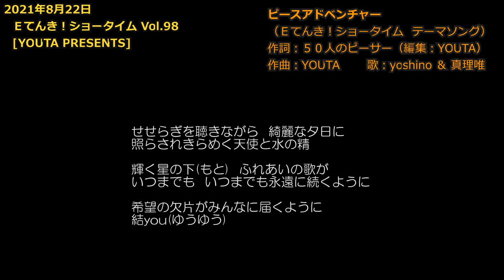Ｅてんき！ショータイム Vol.98 納涼編 ～ウインドボイス ＆ トキメキボイス～ [YOUTA PRESENTS]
作曲家・ピアニストのYOUTAが主催して毎月第四日曜に開催している音楽会「Ｅてんき！ショータイム」
今回は、女性シンガーのyuriさんとIsm(いずみ)さんをゲストに迎え、配信にてお届けします。

２０２１年８月２２日（日）１４：００開演

◆プログラム◆
・オープニング　YOUTA（作曲家・ピアニスト）
・ゲストその１　yuri（女性シンガー）
・サウンドギフト『音の泉』
　～皆さんの出したお題をその場でYOUTAがピアノで曲にしてCDでプレゼント！～
　※随時お題を募集しています
・ゲストその２　Ism(いずみ)（女性シンガー）
・Ｅてんき開催100回記念スペシャル企画の紹介
・エンディング　Ｅてんきテーマソング『ピースアドベンチャー』斉唱
※プログラムは予告なく変更になる場合があります

【出演者紹介】
‹yuri›
小学生の頃から歌うことが好きで、家に帰ってイーカラでモーニング娘を歌うのが楽しみな子でした。
中学時代、辛いいじめに心が壊れていく日々を乗り越えられたのは、家族と親友、そして歌があったから。
当時、浜崎あゆみさんの楽曲を聴き、歌詞を味わいながら歌うことで、未来に希望をもつことが出来ました。
それを機に中高と合唱部に所属していたのですが、辛い過去が今に繋がって合唱に出逢わせてくれたんだなと思います。
歌うことで「みんな一人じゃないよ」「あなたのままで大丈夫だよ」というメッセージ、「つながり」の大切さを伝えていきたい。
歌い手ができることに幸せを感じながら活動中です。

‹Ism(いずみ)›
「歌を通して、聞いてくださった方々がいろんな気持ちになっていただけたらと思っています」
6歳からピアノを始め、高校の吹奏楽部での経験を契機にセッションの楽しさを知る。
高校生のときにバンドを組んで以来、嬉しい時や辛い時など色んな感情に寄り添ってくれるのが歌だと感じ、自身もそんな気持ちを表現していきたいと思い、シンガーとして富山県を拠点に活動中。

‹主催者 YOUTA(ユータ)›
作曲家・ピアニスト
「音楽を通して、バリアを越えて人がつながる場を創りたい！」
その想いが『Ｅてんき』となった

【Ｅてんき開催100回記念スペシャル企画】
※歌詞とボーカルの募集は終了しました

【Ｅてんき！ショータイム】
身も心も「いい天気」になることと、「いい転機」になることを願う想いがこめられています。
Ｅは「良い」からきているほか、縁(えん⇒En)・Encounter(めぐりあう)・Energie(エネルギー)・Enjoy(楽しむ)の頭文字をとりました。

【icoi. 飯倉工務店】
LIVEやエステ、カルチャー教室、ミーティングなど、用途にあわせご利用頂けるレンタルスペースです。
是非お気軽にご利用下さい。

※次回Vol.99は2021年9月26日（第四日曜）午後２時から配信を予定しています
（ゲストはフルート奏者「ふわり」さん、女性シンガー「橋本みずほ」さん）

‹お問合せ先›
音楽プロダクション「おとゆめ」

主催：YOUTA／企画・制作：おとゆめ